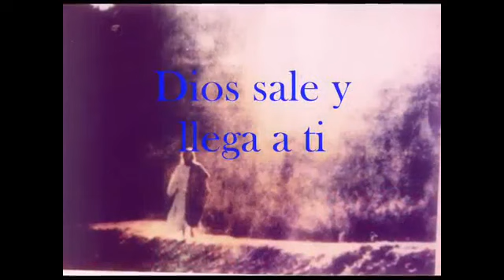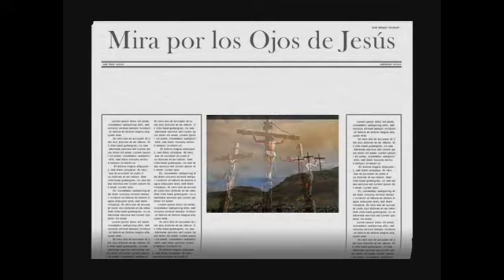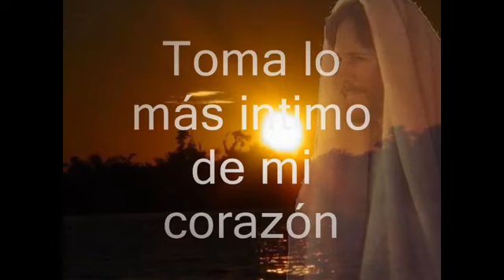Oración De Acogida Divina Misericordia